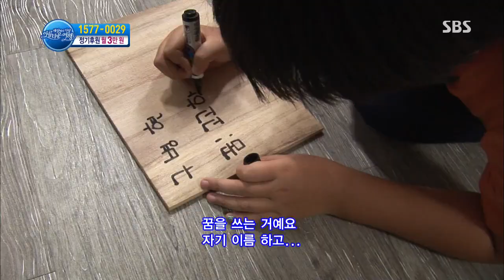세상에서 가장 아름다운 여행 130930 다시보기 #1(1)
방축지역아동센터
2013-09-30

9명의 아이들이 마음껏 경험하고 뛰어놀 수 있는 곳, 충남 아산시 방축동에 위치한 방축지역아동센터이다. 평소 다양한 체험을 할 기회가 없는 아이들을 위해 센터에서는 다채로운 프로그램들을 제공하고 있다. 특히 줄넘기나 호신술처럼 에너지를 발산할 수 있는 체육 프로그램들이 눈에 띄는데... 스마트폰이나 PC게임에 빠져 있는 아이들의 문제를 해결하기 위해 시작하게 되었다고. 이러한 체육 프로그램들을 통해 소극적이었던 아이들은 적극적으로 바뀐 것은 물론 자신감도 되찾았다.
다양한 체육 프로그램을 접하며 운동을 싫어하던 아이들도 체육에 흥미를 느끼기 시작했고 최근에는 인공암벽 등반 프로그램까지 참여하게 됐다. 높은 암벽을 오르는 것이 힘들 법도 하지만, 아이들은 포기하지 않고 끝까지 최선을 다하며 끈기와 도전정신을 배워 나가고 있다. 이 외에도 센터에서는 하모니카, 바이올린 등 다양한 배움의 기회를 제공하면서 아이들이 꿈과 재능을 발견해 나갈 수 있도록 지원과 응원을 아끼지 않는다.
몸으로 뛰고 구르며 꿈을 키워가는 아이들. 신체 활동이 많다보니 간식 정도는 직접 챙겨 먹는 일들이 많다는데.. 그런데 자신의 간식을 먹지 않고 챙겨가는 한 아이, 초등학교 6학년인 진희다. 할아버지와 살고 있는 진희는 센터에서 준 간식을 챙겨 할아버지에게 가져다 드릴 정도로 할아버지를 생각하는 마음이 극진하다.
뇌경색으로 거동이 힘든 할아버지를 간병하느라 진희를 돌볼 여력이 없다는 엄마는 밝고 건강하게 자라준 진희가 대견스럽기만 하다는데... 진희에게 보다 나은 환경을 선물하기 위해 한국주택금융공사 직원들이 나섰다. 창고를 정리해 진희의 방을 만들어준 것. 진희만큼 예쁜 가구들로 가득한 새 방에서 진희는 더 씩씩하고 밝게 자랄 것이다.
센터에도 반가운 소식이 찾아왔다. 40여명이 넘는 아이들의 식사를 책임지기엔 좁고 낡았던 주방이 깔끔하게 싹 바뀌었고, 기증 받은 지 오래돼 고장이 잦았던 컴퓨터도 최신형으로 교체됐다. 방축지역아동센터 아이들에게 찾아온 행복 가득한 선물은 오는 30일, 〈세상에서 가장 아름다운 여행(연출: 고영우, 이호석)〉에서 함께 할 수 있다.